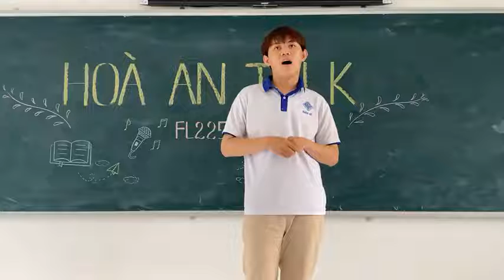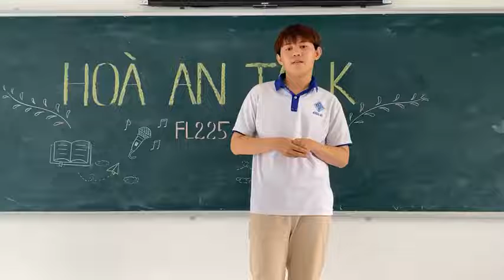Hoa An 2A14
This speaking project was designed for the EFL learners in Hoa An campus of Can Tho University. It is a point that marks the progress starting from my first day in the class that students do not want to say anything in English.